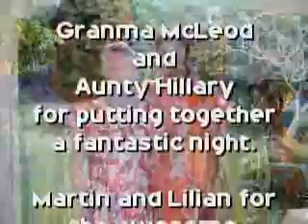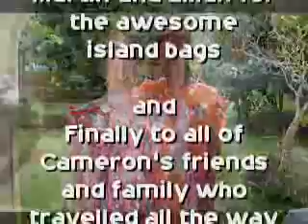Tuesday night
Wedding Week - Tuesday